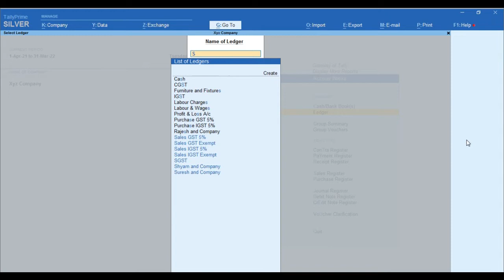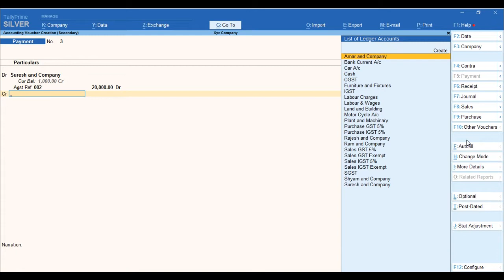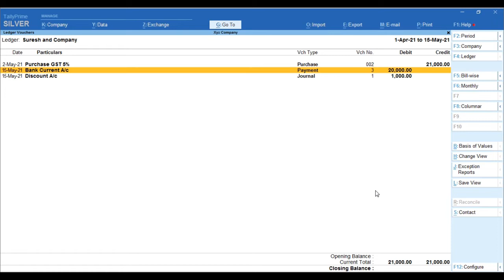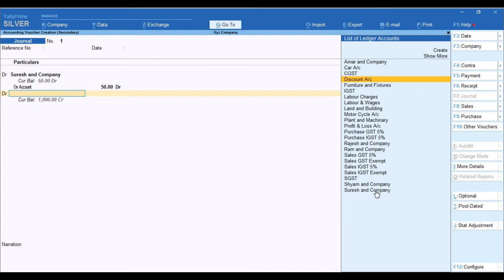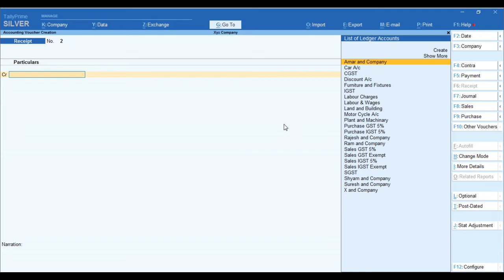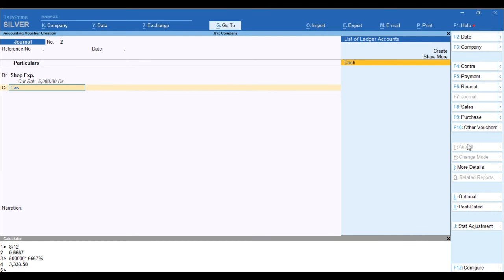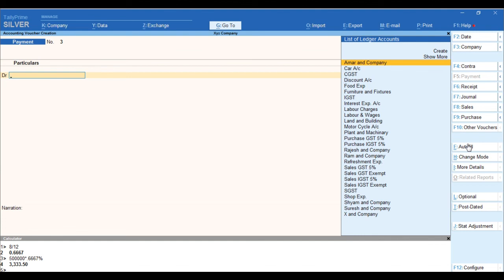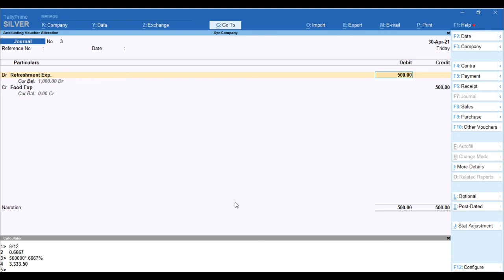Journal Entry in Tally | Interest on Loan Journal Entry | JV Record in Tally | Journal Entry Topic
Journal entry Accounting
Journal Entry record
Journal Entries questions and answers
Interest on Capital Journal Entry

Hello Friends
Welcome you all to my you tube channel. Hope you all are doing well. Today's video is regarding for Journal Voucher in Tally Erp and Prime, in both versions process is same. I have explained here with two three example with different different head. discount entry in journal voucher , internal adjustment, interest on capital and loan entry ledger balance shifting. please watch from beginning to end as during video i have explained about short cut keys so if you skip you will miss these short cut keys which are very useful in tally.

GST and Tally se related mere kuchh video bane hue hai kuchh ke link mene neeche diye hai. sabi video plyalist me topic ke sath mentioned hai aap agar tally ko bariki se samajna chahte hai to mere video dekhiyega jarur apke kam ayenge

for more tally related video check my playlist "Tally Tutorials"